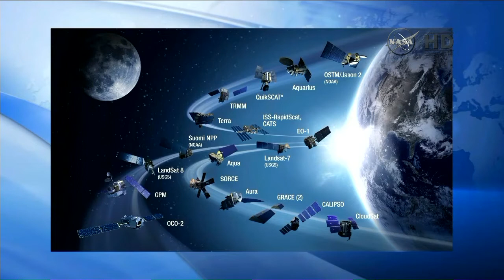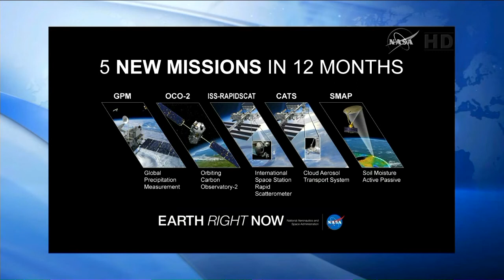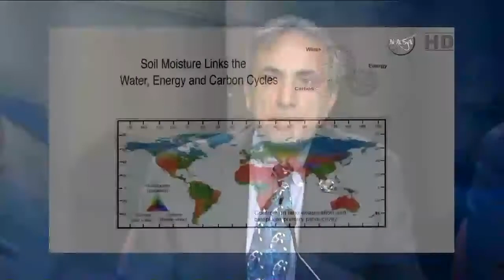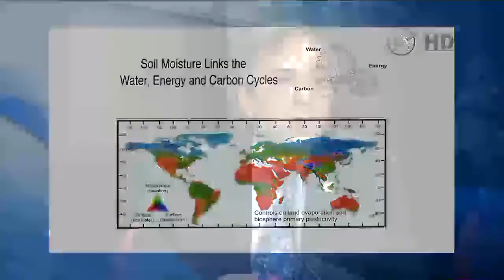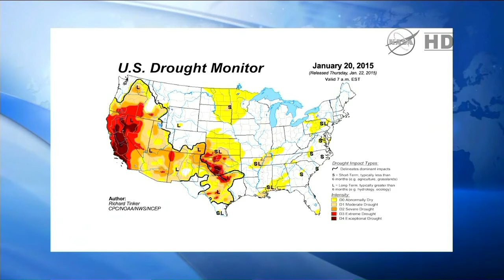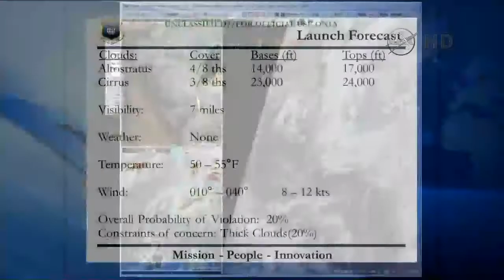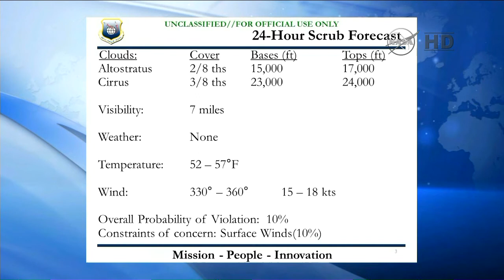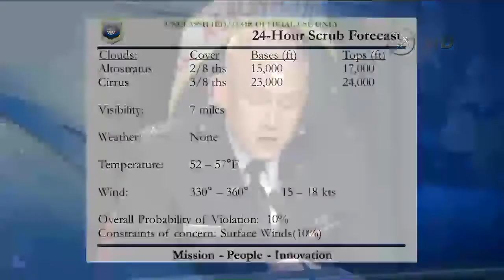NASA SMAP Mission Prelaunch News Conference